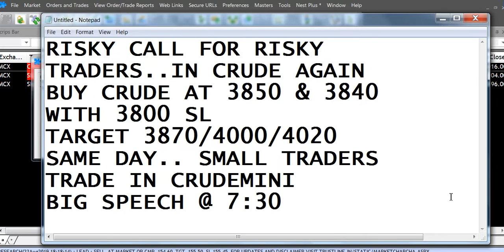BUY CRUDE 23 AUG|McxFreeCommoditytips| 4More Earnings U Can